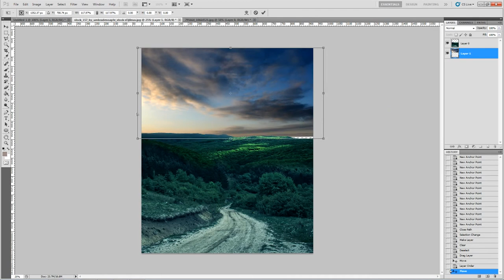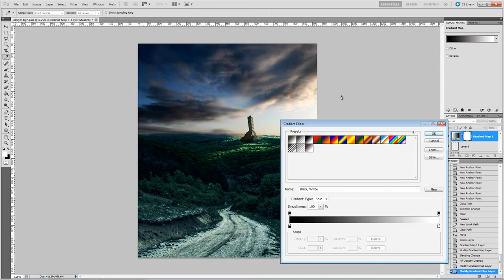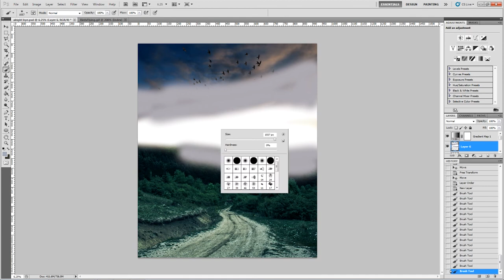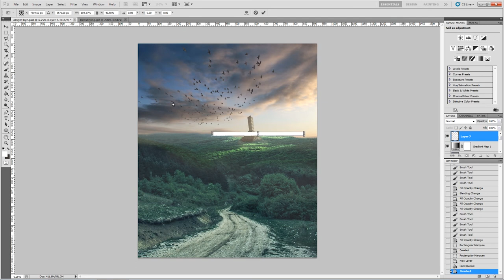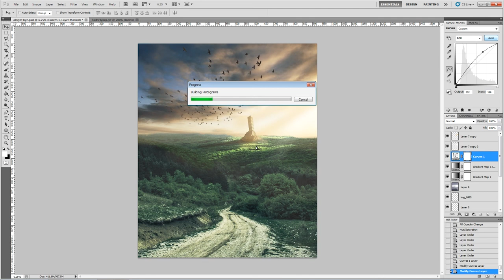Forgotten Tower | Speed Art | Photo Manipulation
A photo manipulation I made in May 2012. Decided to re edit it and upload the old speed art up. Check out the Behance project with the other photo manipulations I re edited here:

Song: Kong by Bonobo